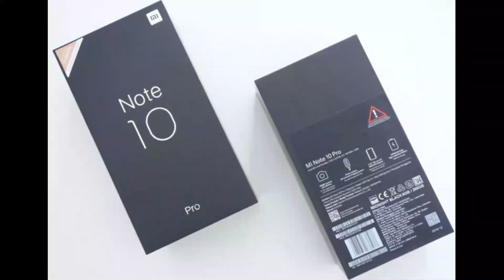Mi Note 10 Pro এর দাম কত? কোথায় পাওয়া যাবে? জেনে নিন। Xiaomi Mi Note 10 Pro Price in Bangladesh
ˍˍˍˍˍˍˍˍˍˍˍˍˍˍˍˍˍˍˍˍˍˍˍˍˍˍˍˍˍˍˍˍˍˍˍˍˍˍˍˍˍˍˍˍˍˍˍˍˍˍˍˍˍˍˍˍˍˍˍˍˍˍˍˍˍˍˍˍˍˍˍˍˍˍˍˍˍˍˍˍˍˍˍˍˍˍˍˍˍˍˍˍˍˍˍˍˍ
যে কোন প্রয়োজনে আমার সাথে সরাসরি কথা বলতে  Instagram  এ ম্যাসেজ করুন।
ˍˍˍˍˍˍˍˍˍˍˍˍˍˍˍˍˍˍˍˍˍˍˍˍˍˍˍˍˍˍˍˍˍˍˍˍˍˍˍˍˍˍˍˍˍˍˍˍˍˍˍˍˍˍˍˍˍˍˍˍˍˍˍˍˍˍˍˍˍˍˍˍˍˍˍˍˍˍˍˍˍˍˍˍˍˍˍˍˍˍˍˍˍˍˍˍˍ

For Only Business Related Queries.